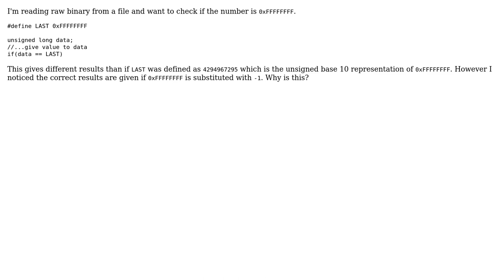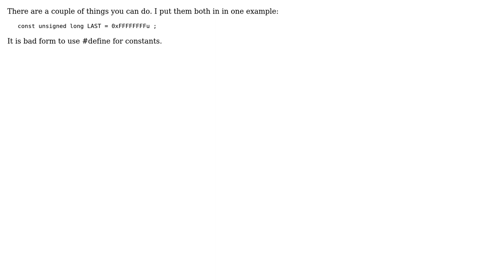Comparing variable to large hex number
With thanks & praise to God, and with thanks to the many people who have made this project possible! You are responsible for your own actions.